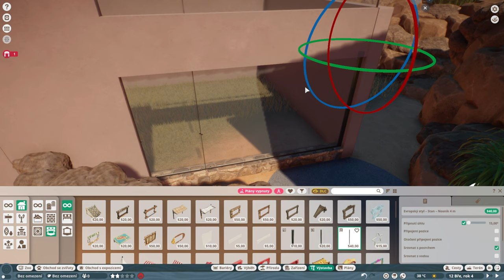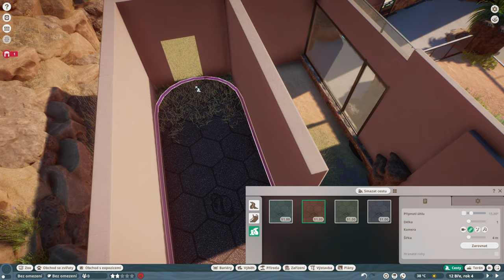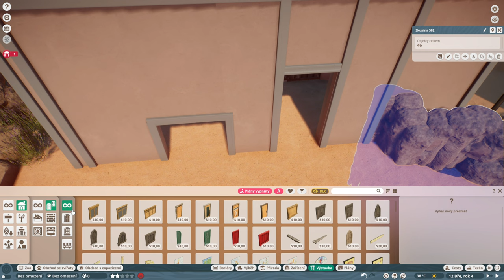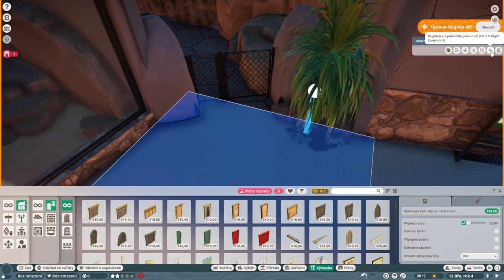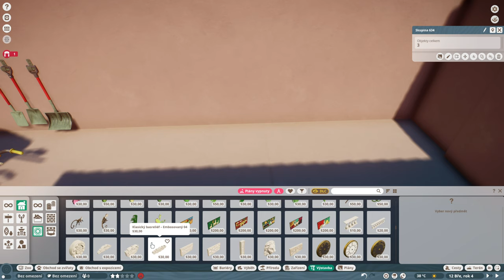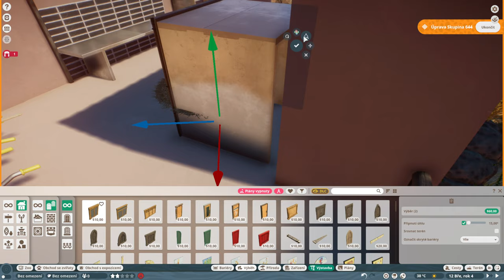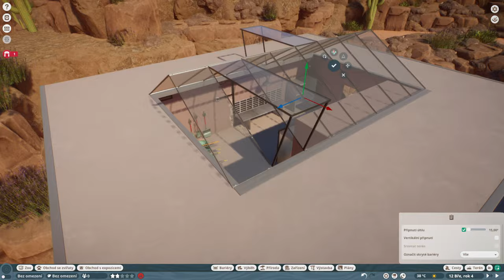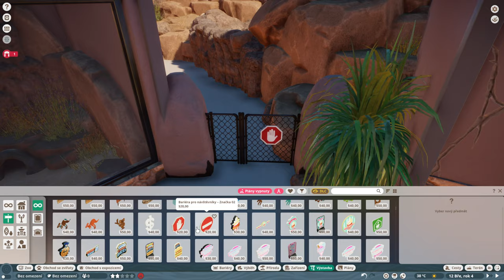Palm Valley Desert Zoo Ep. 3 | Nine-Banded Armadillo enlosure Speedbuild | Planet Zoo 🦒l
Hello there!
New enclosure for this cute Nine-Banded Armadillos are now finished in Palm Valley Desert zoo!

🔸🔸🔸 PC specs: 🔸🔸🔸
16GB RAM
1TB M.2 SSD + 4TB HDD
Dual Monitor
AKG P120
AudioLink Light

GIMP
OBS
Audacity